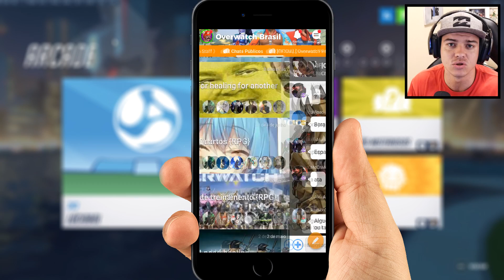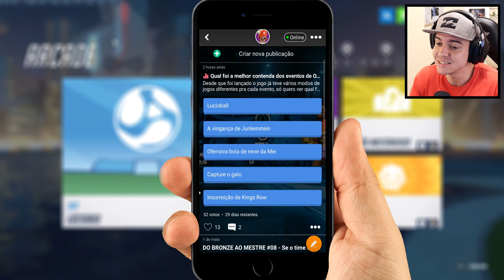MD10 LUCIOBALL #01 - SAI, SAI, SAI QUE É SUAAAA TAFFAREEEEEEL!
Baixe Overwatch Amino em Português
Siga meu perfil: pOkiz Games

Vinheta de entrada por: Alpha Apache